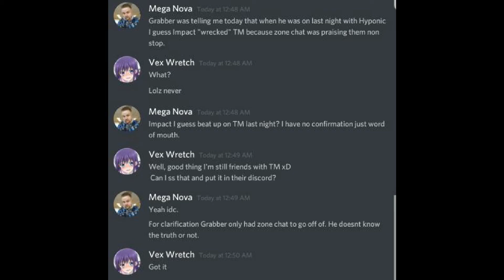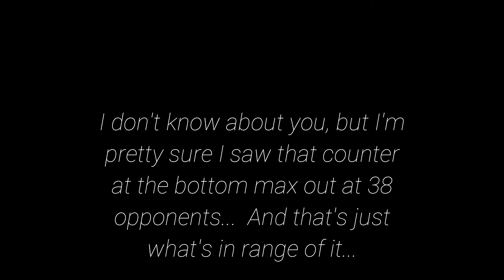Tertiary Meat Responds to Misinformation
Bahlokdaan, PC/NA